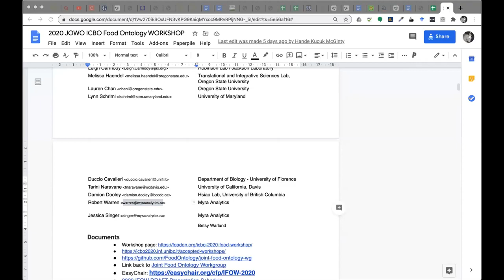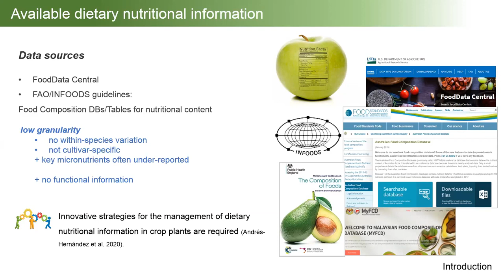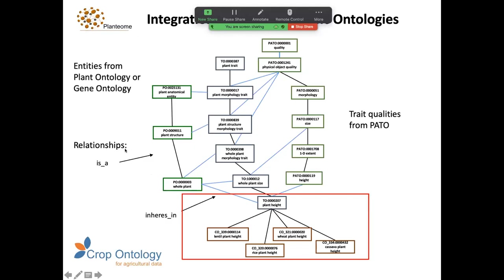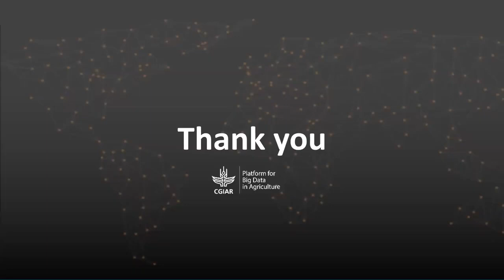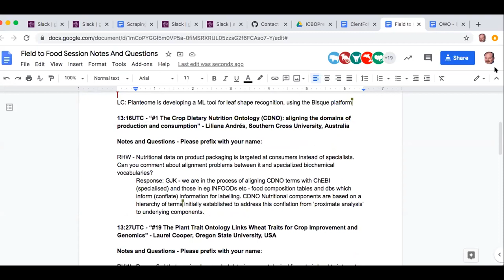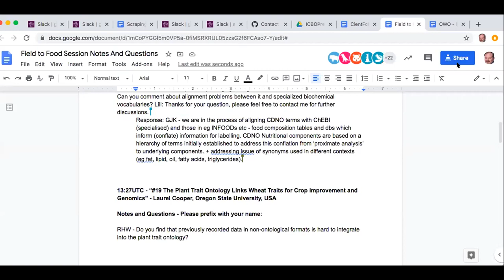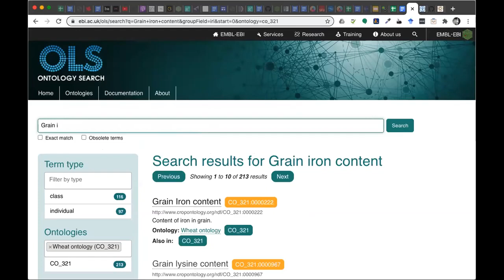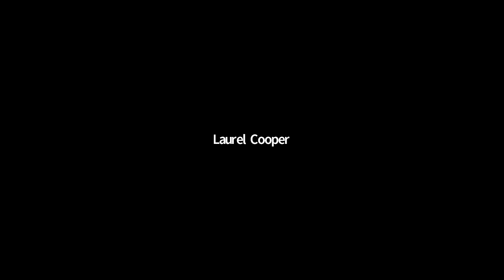Sept 16, 2020 Integrated Food Ontology Workshop - Field to Food: Food component modelling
This session follows the ontological description of food from its inception in wild and agricultural contexts up to the point of food product nomenclature. How should agricultural field studies be modelled, and can this adapt to commercial farm data collection? What ontology vocabulary is required to  model food biochemistry of plants and animal products, including nutrients, additives, and contaminants, and related measurements.

Accepted presentations:

* FoodOn Evolution in the Food Ontology Ecosystem (Damion Dooley, Emma Griffiths, Rhiannon Cameron, Gurinder Gosal, Tarini Naravane, Ramona L. Walls, Pier Buttigieg, William Hsiao)
* The Crop Dietary Nutrition Ontology (CDNO): aligning the domains of production and consumption (Liliana Andrés-Hernández, Razlin Azman Halimi, Abdul Baten, Kai Blumberg, Damion Dooley , Ben Liu, Ramil Mauleon, Ramona Walls, Graham J. King)
* The Plant Trait Ontology Links Wheat Traits for Crop Improvement and Genomics (Laurel Cooper, Marie-Angélique Laporte, Justin Elser, Victoria Carollo Blake, Taner Sen, Chris Mungall, Elizabeth Arnaud and Pankaj Jaiswal)
* The Agronomy Ontology (AgrO): A semantic layer to standardize agronomic data in farming systems research and development (Céline Aubert, Marie-Angélique Laporte, Elizabeth Arnaud and Medha Devare)